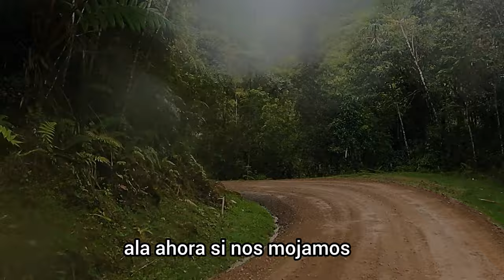Oxapampa, Chontabamba, Huancabamba Bosque Sho'llet.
Caminos,cielos ,cerros y mucho más